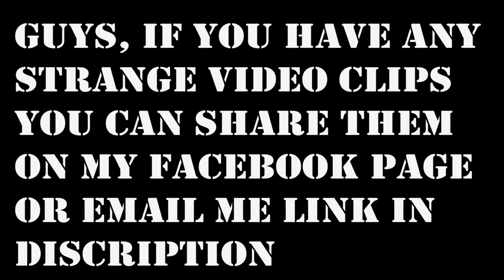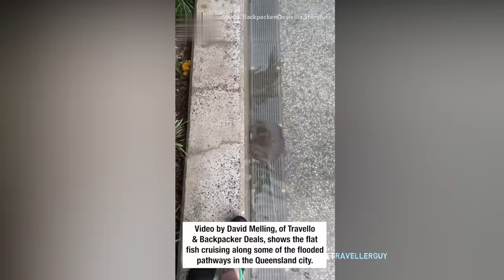MOST STRANGEST MOMENTS CAUGHT ON CAMERA | UNEXPLAINED VIDEOS ON YOUTUBE | YOU MUST NOT MISS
Scary Videos

paranormal videos
the unexplained mysteries
unexplained mysteries
unsolved mysteries
strange viral
best viral
traveler guy
traveller guy
caught on camera
strange events
strange sounds
strange weather
mysterious videos
mysterious events
mysterious world
weird videos
trending videos
creepy videos
spooky videos
spooky scary
scary video
strangest
apocalypse
Creepy TikTok
Horror stories
Ghost cat
Unsolved mysteries